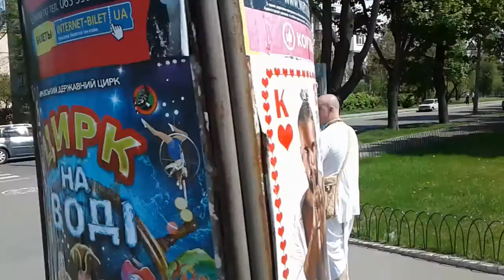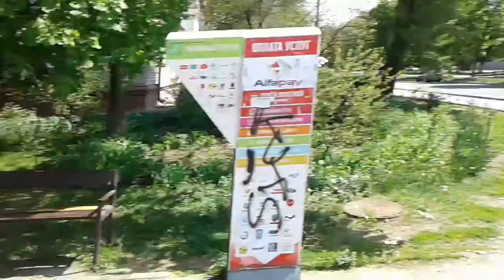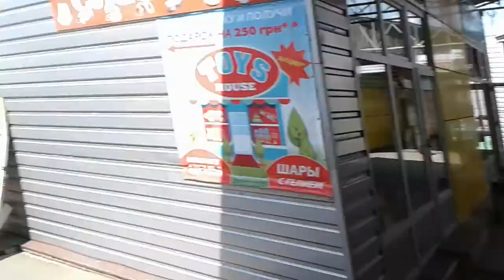Харинама Харьков Дворец Спорта КАРАНТИН 2020 05 03